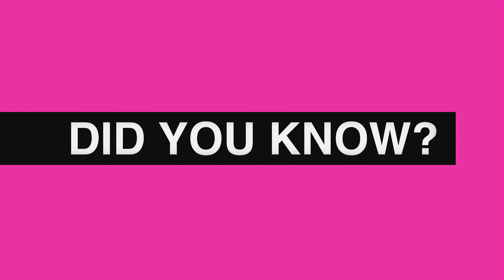Niykee Heaton: Did You Know?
Did you know that Niykee loves Taco Bell?! Find out more cool facts about Niykee here!